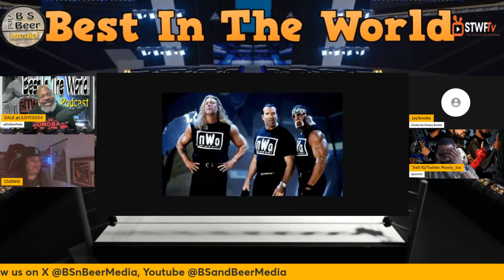Best In The World BITW | Netflix Mr McMahon Review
WRESTLING fans: We share our thoughts on the Netflix Docuseries MrMcMahon.